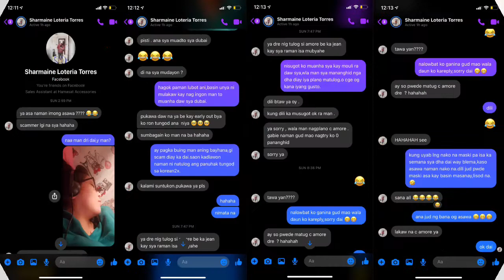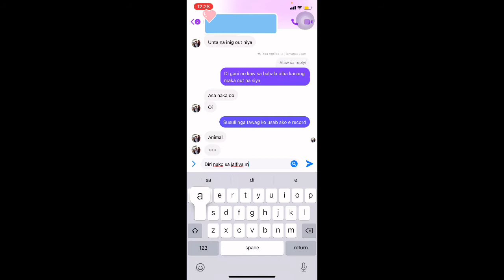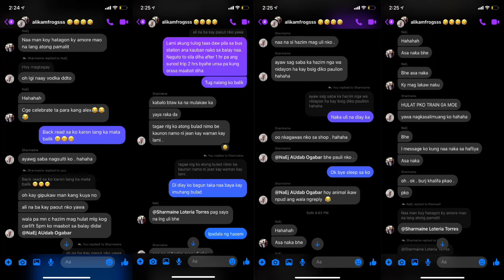Ang bida bida || Friendship Goals